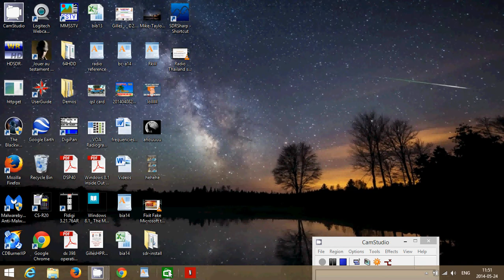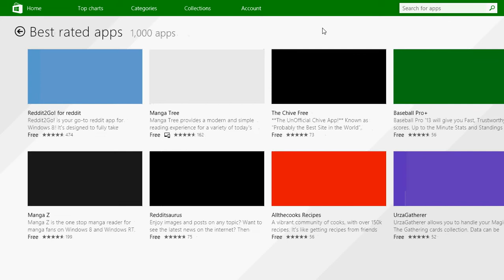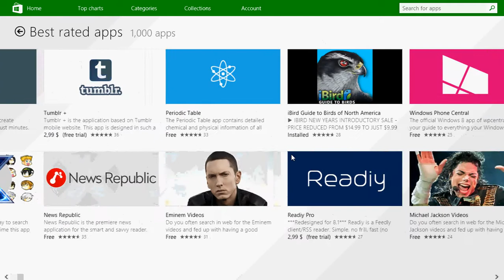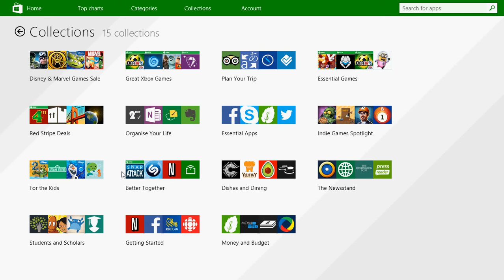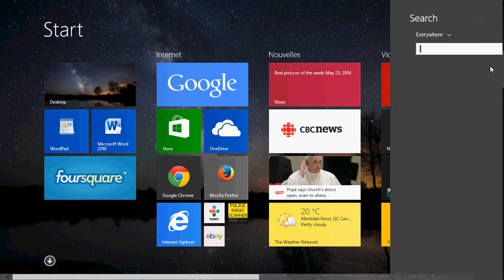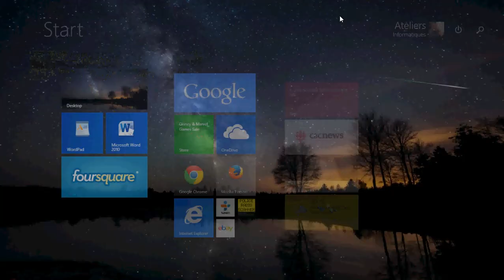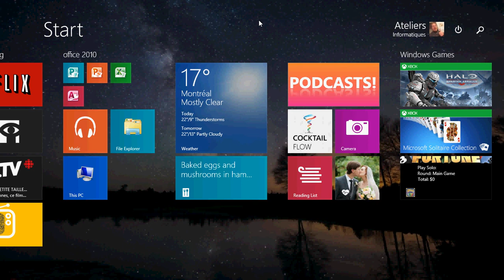Windows 8.1 Take a look at the new and improved microsoft store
The new and improved Microsoft store